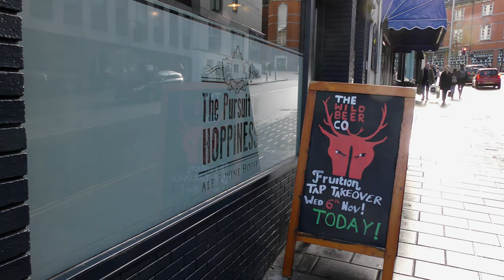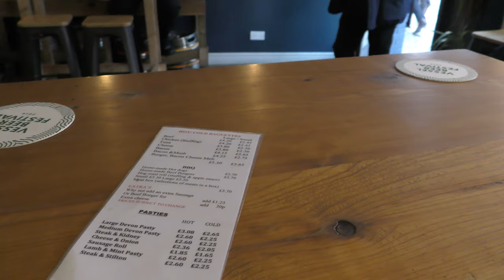Mostly The Orangery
What a quality Spoons (The Imperial), not only having an Orangery but much Cask Ales. It rained after the frost and then I have power sockets in The Pursuit of Hoppines. I found Tabac too but I was there too early.